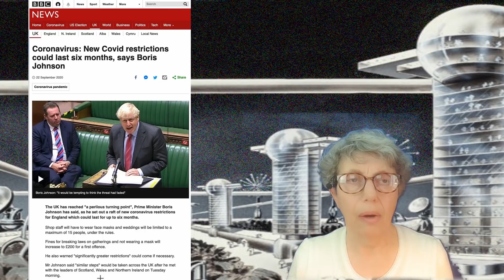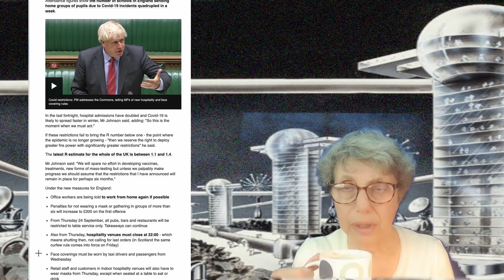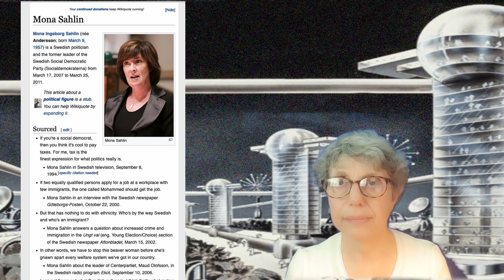Boris Johnson, COVID Lockdown and the Swedish Model